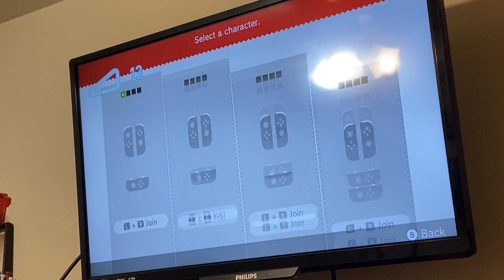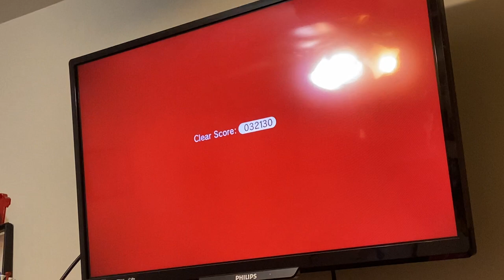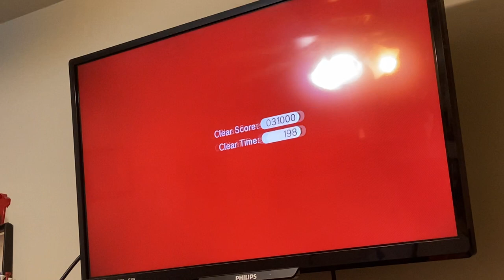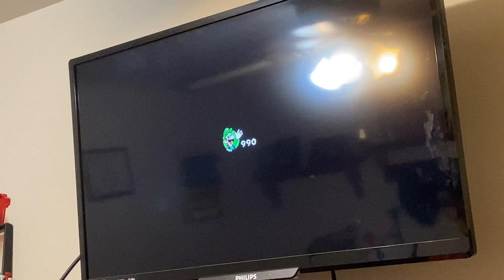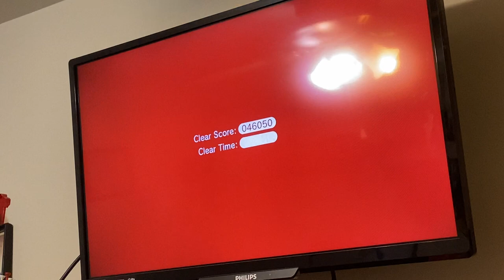Super Mario 3D World pt. 7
Why do I bother getting viewers?